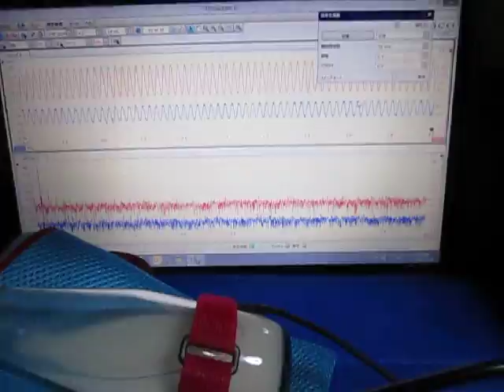超音波プローブ実験（超音波伝搬制御技術） Ultrasonic probe experiment